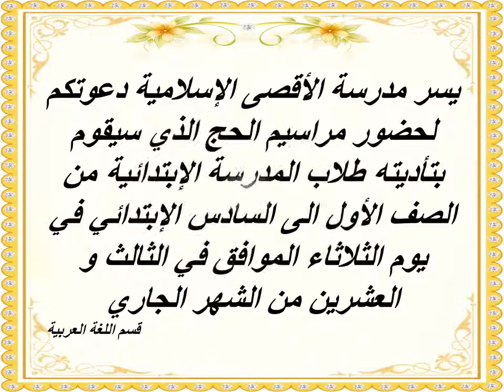Virtual Hajj at Al Aqsa Islamic Academy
Virtual Hajj at Al Aqsa Islamic Academy, October 23, 2012